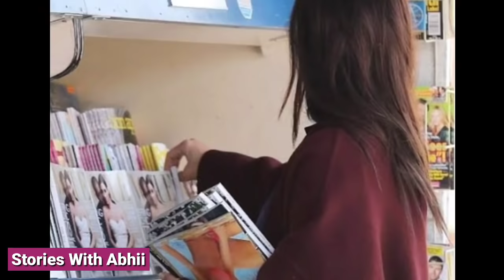Sunny Leone Life Story | Lifestyle | Biography | Facts | Karenjit Kaur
Ye Video Actress & Model Sunny Leone Par Banaya Gaya Hai